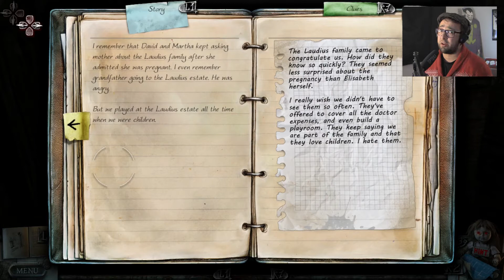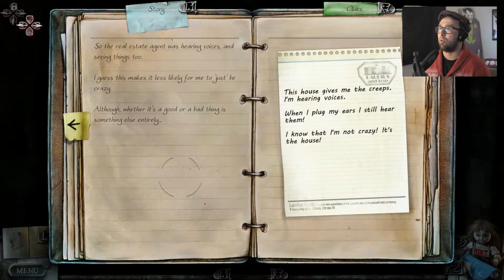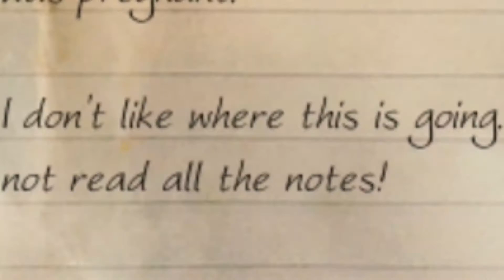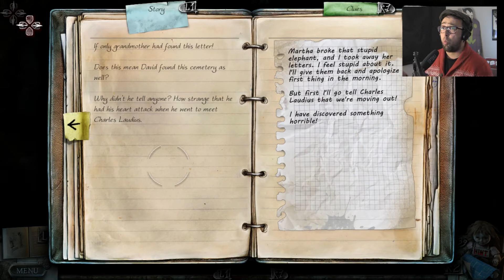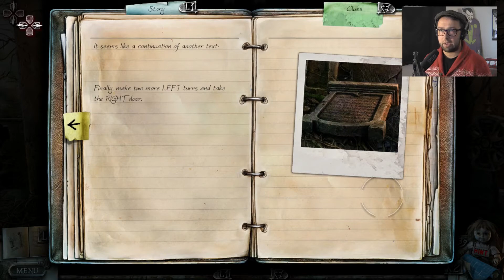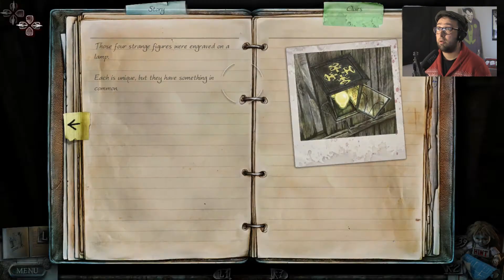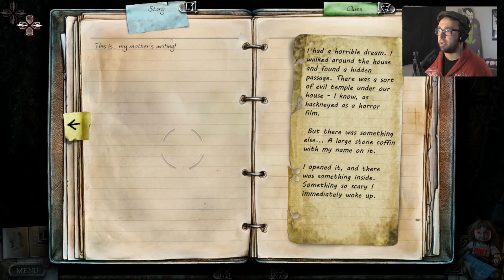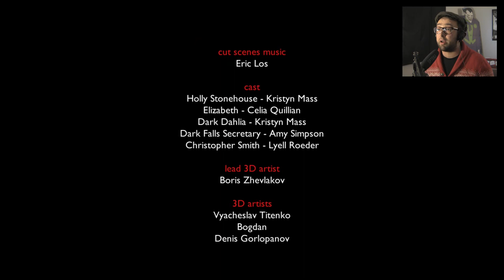WE HAVE ANSWERS... AND MORE QUESTIONS!!! (True Fear Forsaken Souls Pt1 #5 FINALE)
It's the finale none of us knew we'd been waiting for!

"What if everything you knew about your life, everything your family ever told you, turned out to be a lie? A strange midnight visitor could change your life forever... Find out the truth about your past in True Fear: Forsaken Souls, a chillingly exciting Hidden Object Puzzle game!"